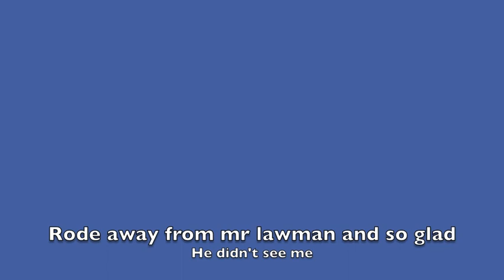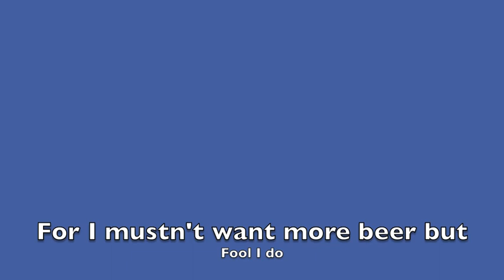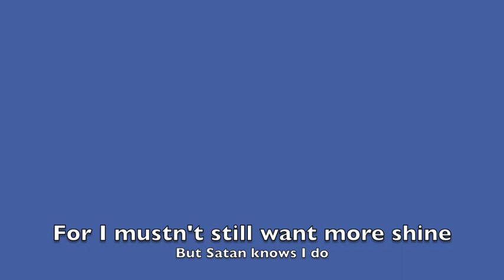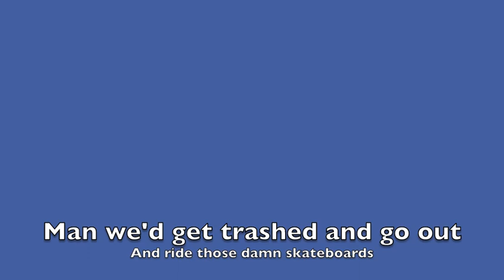Colonel Bacchus Falling Off My Skateboard Karaoke